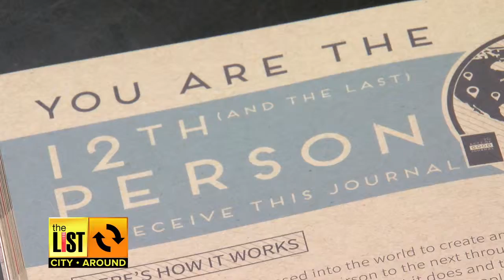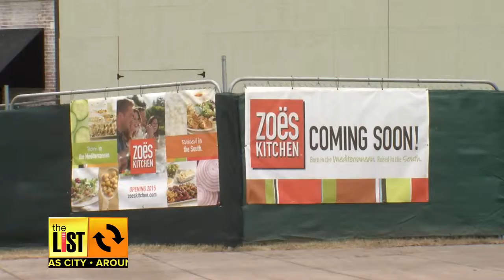KANSAS CITY: It's RAK Week, So Do Acts Of Good!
International Random Acts of Kindness Week started today. A week to step out of your normal routine and try to do a new, random act of kindness each day.

A first for Kansas or Missouri. Zoes Kitchen will open next month on the Plaza. See what inspires the restaurant's fresh food. And learn about some it its signature dishes.

And there's still time to send a unique Valentine's Day gift. Meet one of the sisters behind the local company Velvet Crate.

Get caught up and clued in around Kansas City!